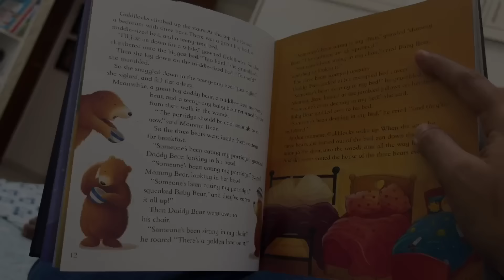A working day in my life|Making a special announcement|Family dinner